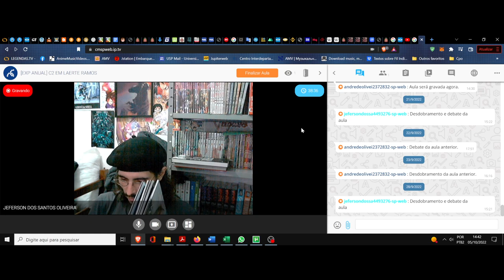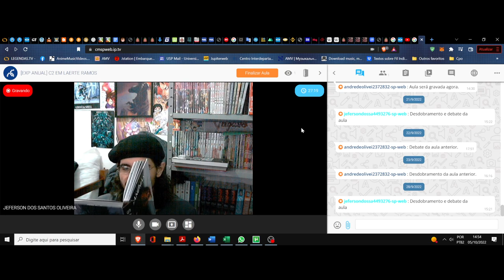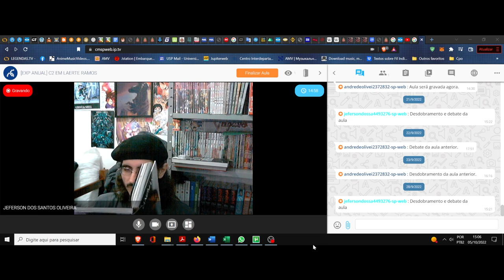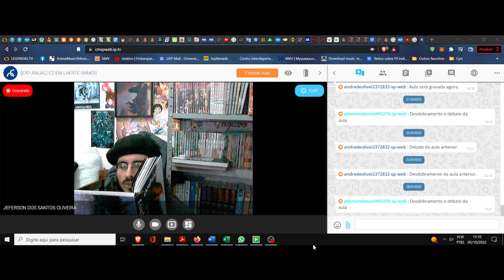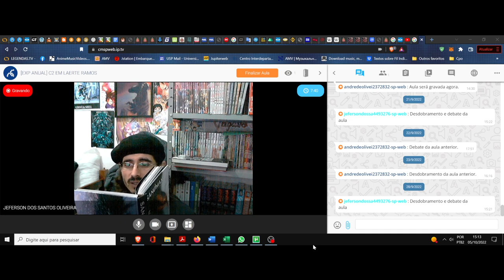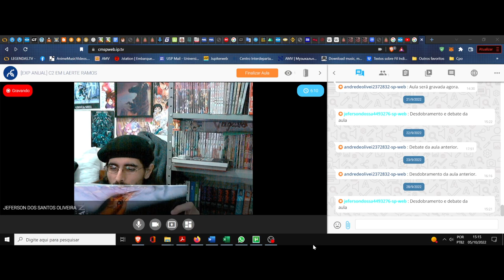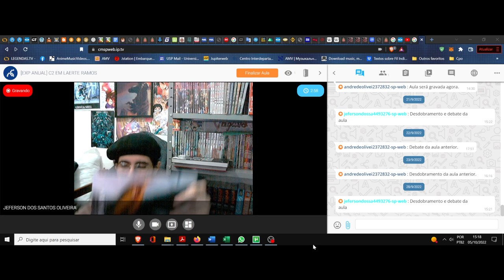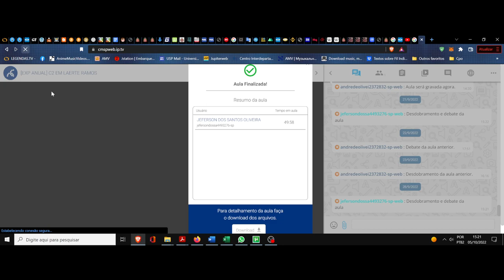(DC/22 03E) Aula 27 Eletiva. Sandman, clube da leitura. (10º Sonho)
P.s. Esqueci de usar o microfone principal, perdão pelo som